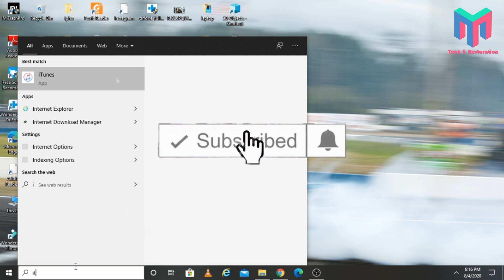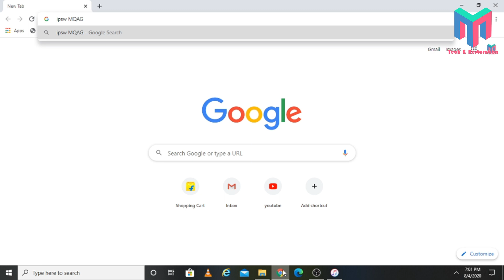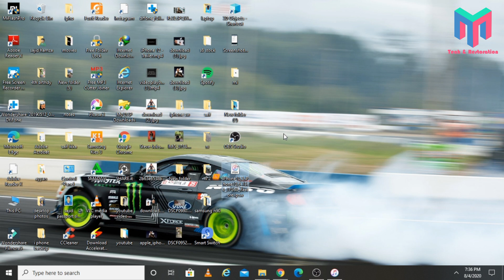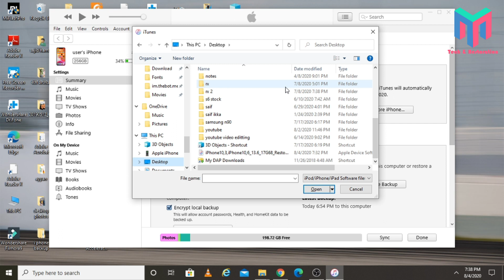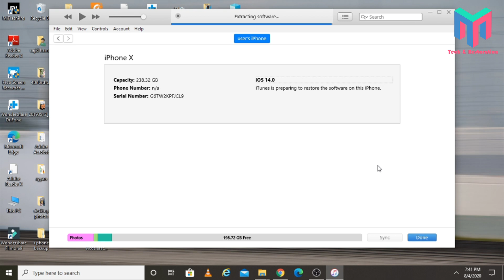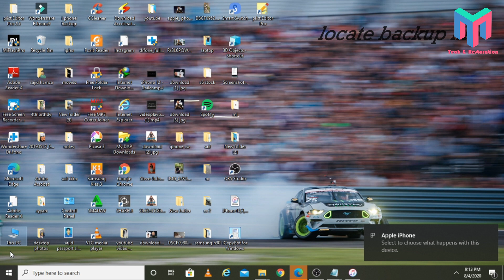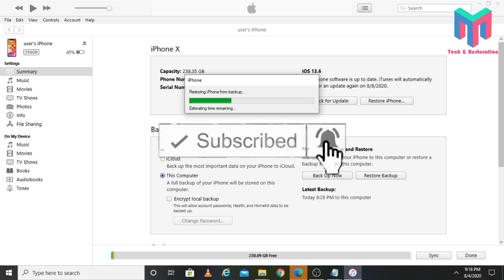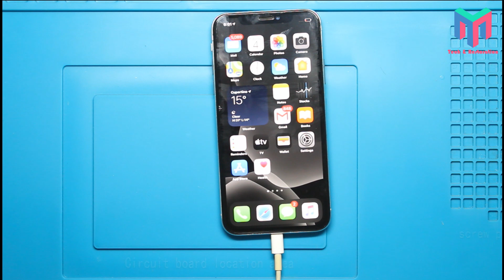IOS 14 TO 13.6 Downgrade without losing Data|Fix Backup cannot be restored i phone is too old|Easy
Installed iOS 14 beta 1 on your iPhone and now looking to downgrade back to iOS 13.6 because some of the apps you use on a daily basis are not working? Apple might not provide a guide on how to downgrade your iPhone back to iOS 13 but worry not as we have you covered. In this article, we provide step-by-step instructions on how to downgrade from iOS 14 beta to iOS 13.6 on your iPhone.
The method to downgrade your iPhone back to iOS 13 remains the same if you have ever downgraded your iPhone to an older version of iOS before. However, before you start with the process, there are a few things that you should know. Most importantly, note that Apple is only signing iOS 13.6 so you cannot downgrade your iPhone to a version of iOS lower than that. It is possible to jailbreak iOS 13.5 using Unc0ver but downgrading to it is not possible unless you have saved the required SHSH blobs.
Turn off Find my iPhone via the Settings app Settings iCloud Find my iPhone
Download the iOS 13.6 firmware file for your device from our iOS firmware file download page for your iPhone.
iOS firmware file for iPhone
iPadOS firmware file for iPad You can use the same process if you want to downgrade your iPad from iPadOS 14 beta to iPadOS 13.6
Note: If you’re downloading the firmware file using Safari then ensure that auto unzip feature is disabled or use Chrome or Firefox. Alternatively, renaming the .zip file as .ipsw file should also work.
Step 1: Connect the iOS device running iOS 14 beta to your computer.
Step 2: Launch iTunes and select the iOS device from the top left corner.
Step #3: Then click on Summary in the left-hand sidebar.
Step #4: Hold the Alt/Option key on the Mac or Shift Key in Windows on your keyboard and click on the Check for Update option, instead of restoring.
Step #5: From the window that pops up, select the iOS 13.6 IPSW firmware file you had downloaded earlier.
Step #6: iTunes will inform you that it will update the device to iOS 13.6 and verify the update with Apple. Click Update.
iTunes should now downgrade your iPhone to iOS 13.6 from iOS 14 beta.
Query Solved
downgrade ios 14 to 13 without losing data,
ios 14 to ios 13 without losing data
ios 14 to 13.5.1,
ios 14 to 13.6,
ios 14 to 13 downgrade,
ios 14 to 13 nabeel,
ios 14 to 13 hindi,
ios 14 to 13.5,
ios 14 to 13 without pc,
ios 14 to 13 malayalam,
ios 14 to 13 bootloop,
ios 14 to 13 windows,
downgrade ios 14 to 13 without computer,
back ios 14 to 13,
brandon butch ios 14 to 13,
ios 14 to ios 13 without computer,
ios 14 to ios 13 without computer in hindi,
cara downgrade ios 14 to 13,
ios 14 beta to ios 13 without computer,
ios 14 to ios 13 without computer malayalam,
ios 14 back to ios 13 no computer,
ios 14 to ios 13 with computer,
how to upgrade ios 14 to 13,
downgrade ios 14 to 13 windows,
iphone downgrade ios 14 to 13,
ios 14 to ios 13 downgrade hindi,
downgrade ios 14 to 13 without itunes,
downgrade from ios 14 to 13,
from ios 14 to 13,
revert from ios 14 to 13,
ios 14 back to ios 13 hindi,
how downgrade ios 14 to 13,
ios 14 to ios 13 with itunes,
ios 14 to ios 13 without itunes,
ios 14 to ios 13 in hindi,
downgrade ios 14 to 13 no computer,
ios 14 to ios 13 no computer,
ios 14 to ios 13 no pc,
downgrade ios 14 to 13 on windows,
ios 14 to ios 13 without pc,
downgrade ios 14 to 13 without pc,
ios 14 to ios 13 pc,
ios 14 beta to ios 13 without pc,
restore ios 14 to 13,
how to ios 14 to 13,
ios 14 to ios 13 tamil,
ios 14 to ios 13 windows 10,
ios 14 to ios 13 without data loss,
zollotech ios 14 to 13,
downgrade ios 14 to 13 windows 10,
ios 14 to ios 13 3utools